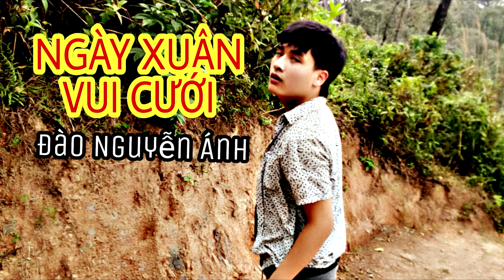NGÀY XUÂN VUI CƯỚI - ĐÀO NGUYỄN ÁNH | MV LYRICS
© Bản quyền thuộc về Đào Nguyễn Ánh Entertainment
© Copyright by Dao Nguyen Anh Entertainment